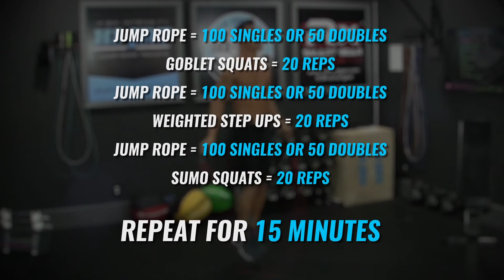15 Minute Lower Body AMRAP - LOWER BODY POWER #12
This HI-JRT Workout is a 15 Minute AMRAP.

AMRAP is As Many Rounds/Reps as Possible.

Begin this workout by doing 100 Jump Rope rotations. You can intensify this workout by doing 50 Double Unders instead of singles.

Next do 20 Goblet Squats.

Now do another set of 100 Jump Rope rotations, and then 20 Weighted Step Ups.

Finally, do another set of 100 Jump Rope rotations, followed by 20 Sumo Squats.

That competes 1 Round. Repeat as many times as possible in 15 Minutes.

WORKOUT BREAKDOWN:

JUMP ROPE = 100 SINGLES OR 50 DOULE UNDERS

GOBLET SQUATS = 20 REPS

WEIGHTED STEP UPS = 20 REPS

SUMO SQUATS = 20 REPS

Post your results in the comments below and let me know how well you did.